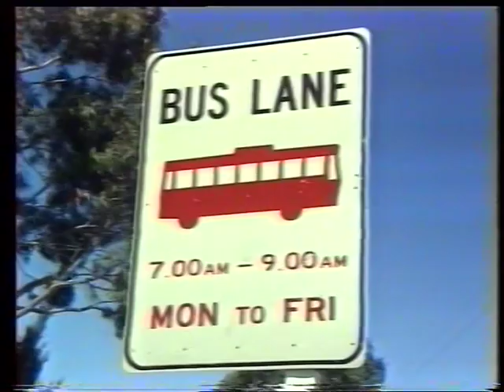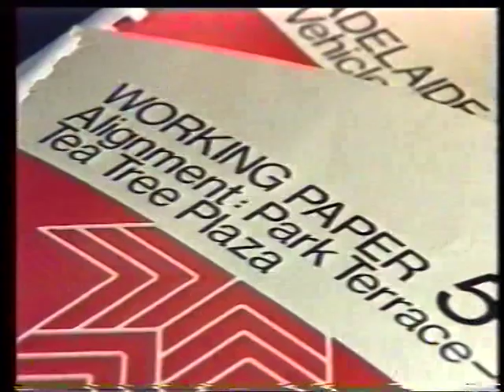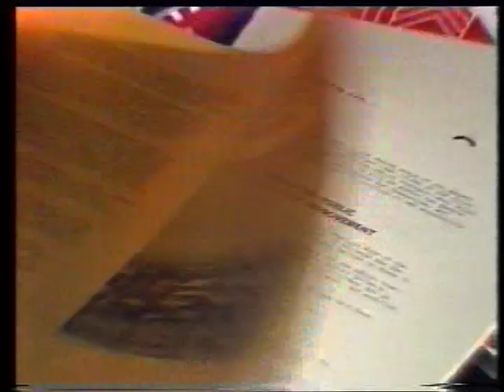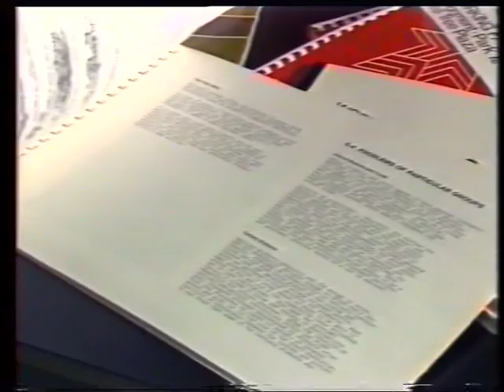Adelaide O-Bahn planning video 1982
Planning video for the Adelaide O-Bahn made in 1982 before construction of the actual kerb guided busway.  It shows use of the bus demonstration track and planning principles to be applied to building the OBahn.  Issued as part of the October 1988 Guided Bus Seminar in Adelaide.